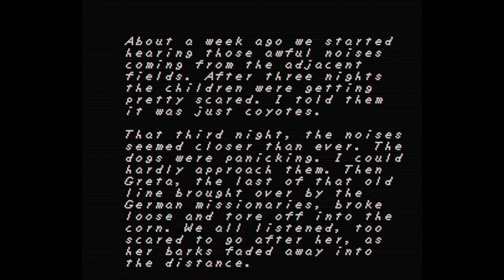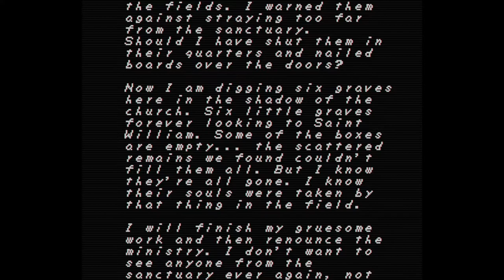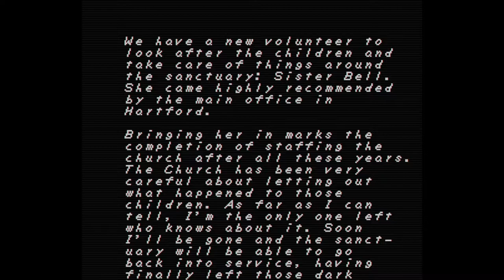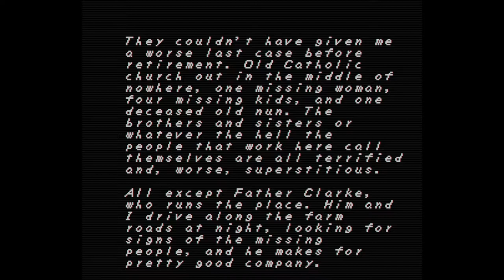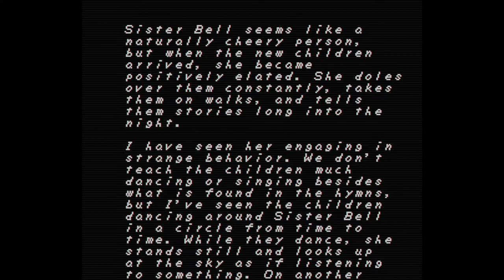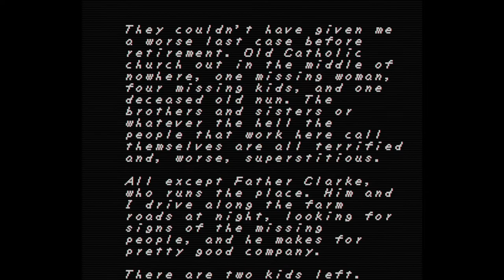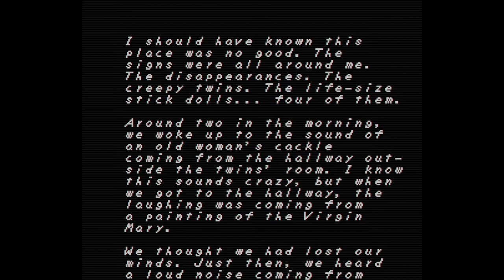Press A To Gay! Plays FAITH: Chapter 2 Demo - Endless Corn (Part 1)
My ex-Catholic body is poised and ready. -Tony